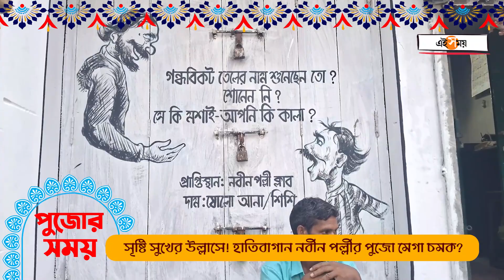Hatibagan Nabin Pally : সৃষ্টি সুখের উল্লাসে! হাতিবাগান নবীন পল্লীর পুজোয় মেগা চমক? | Ei Samay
আসছে বাঙালির সব থেকে বড় উৎসব দুর্গাপুজো। ইতিমধ্যেই শুরু হয়েছে তার প্রস্তুতি। উত্তর কলকাতার হাতিবাগানের নবীন পল্লি ক্লাবে এবার পুজোয় যে কোনও বড় চমক থাকছে তা এই ক্লাব সংলগ্ন রাস্তায় হাঁটলেই বেশ বোঝা যাচ্ছে। রাস্তার ধারের প্রতিটি বাড়িতেই হচ্ছে রং। সাদার ওপর কালো রং দিয়ে ফুটে উঠছে নানা ছবি। কী সেই ছবি, কেমনভাবেই বা সেজে উঠছে গোটা এলাকা চলুন ঘুরে দেখি। এখানকার প্রতিটি বাড়ি যেন এক অন্য রূপ পাচ্ছে। অন্যদিকে মণ্ডপ তৈরির কাজও চলছে জোর কদমে। পুজোর আগে হাতে আর মাত্র ৩৬ দিন বাকি তাই দিনরাত এক করে চলছে মণ্ডপ তৈরির কাজ। কিন্তু এখানকার থিমে যে কোন চমক থাকবে তা অবশ্য এখনও ঠিক ঠাওর করা যাচ্ছে না, তবে নতুনত্ব কিছু যে থাকবে তা বেশ বোঝা যাচ্ছে।  এতো গেল মণ্ডপের কথা, আচ্ছা এই নবীন পল্লীর ঠাকুর যদি দেখতে চান তবে কীভাবে যাবেন? জেনে নিন ভিডিয়ো দেখে। Watch The Bengali Video.